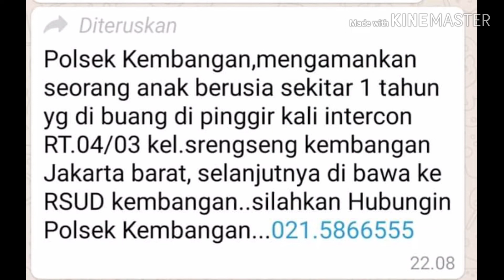Seorang Balita Ditemukan di Pinggir Jalan Kembangan, Jakarta Barat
Seorang balita, dalam kondisi hidup, ditemukan di sekitar pinggiran Jembatan perumahan Intercon, Meruya Utara, Kembangan, Jakarta Barat, Minggu (23/6) malam. Ia diperkirakan berusia sekitar 1 tahun.

Berdasarkan informasi yang dihimpun, balita itu pertama kali ditemukan oleh warga sekitar yang kebetulan tengah melintas. Ketika ditemukan, balita itu sedang tertidur serta menggunakan pakaian lengkap beserta jaket berwarna putih.

Warga yang menemukan balita itu menduga, sang balita dibuang oleh orang tuanya karena faktor ekonomi. Ia beralasan, dugaan itu muncul karena kondisi tubuh anak itu sangat kurus.

Sang warga langsung melaporkan kepada kepolisian. Polisi pun mendatangi lokasi untuk melakukan pemeriksaan.

"Iya benar, kondisi balita sehat ditemukan sedang tertidur," kata Kapolsek Kembangan Kompol Joko Handono, Senin (24/6).

Joko menambahkan, polisi masih belum mengetahui identitas balita tersebut. Saat ini, balita tersebut telah dibawa ke RSUD Kembangan untuk mendapatkan pemeriksaan dan pendampingan.

Kepolisian masih melakukan penyelidikan, termasuk mencari orang tua korban untuk mengetahui penyebab balita itu bisa berada di pinggir jalan.

"Sementara (ini), masih dilakukan penyelidikan," tutup Joko.

Foto by netizen